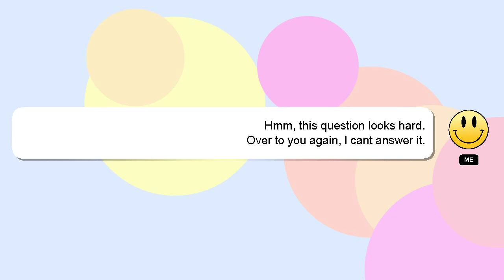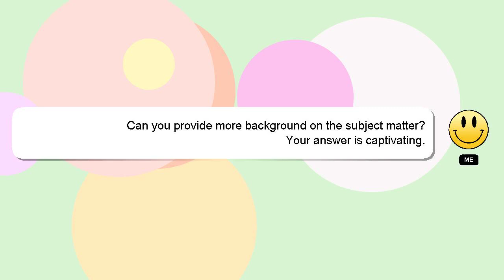How to do impressions easy?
A brief introduction of myself, Hey there, I am Delphi, pleased to make your acquaintance. Let me assist you in answering any questions you may have. - How to do impressions easy?

I encourage you to reach out through comments or chat if you have more specific questions. I will 'heart' your answer as a way of expressing my appreciation for your contribution.

*1 What we are experimenting :*